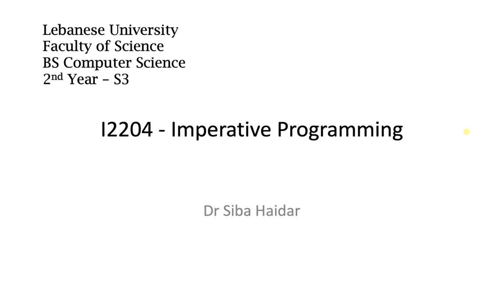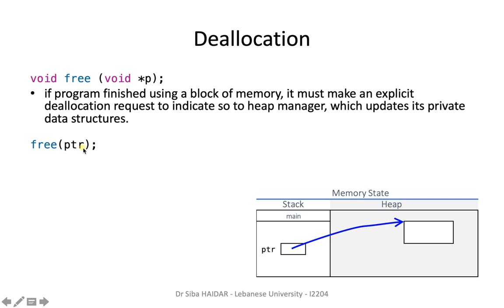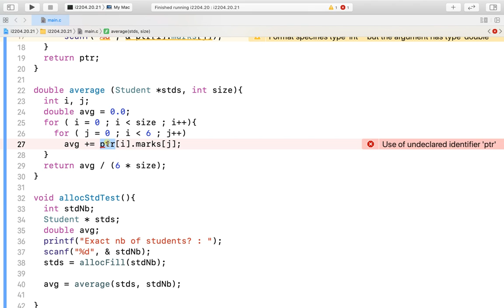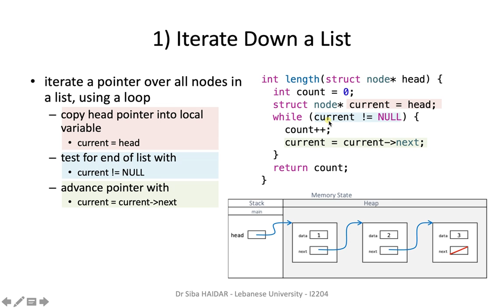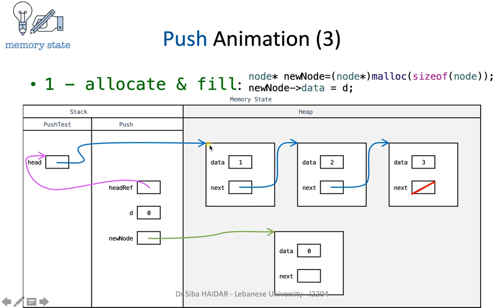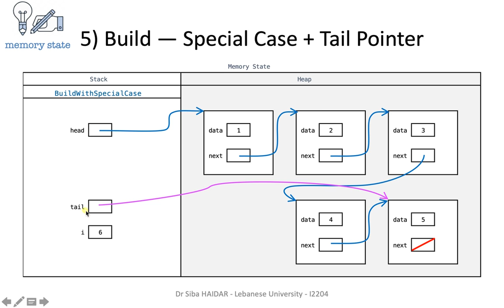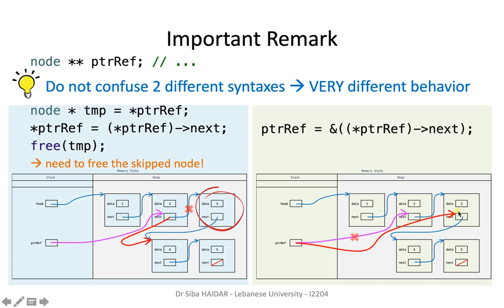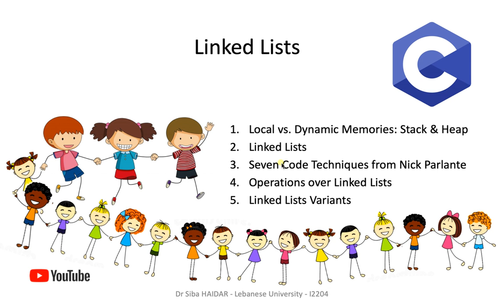Linked Lists explained with illustration of Memory State! (I2204 chap04 complete)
Video Outline:

00:01:00   Section 1 –Local vs. Dynamic Memories: Stack & Heap
         00:01:07   The Local Memory ( The Stack )
         00:03:09   The Ampersand (&) Bug — TAB
         00:05:30   Memory: Local: The Stack versus Dynamic: The Heap
         00:07:09   The Heap
         00:08:04   Dynamic Allocation Functions
         00:09:01   Allocation
         00:11:33   Deallocation
         00:14:13   Exercise: Allocate & Fill

00:26:45   Section 2 – Linked Lists
         00:26:48   Linked Lists
         00:27:30   Why Linked Lists?
         00:28:20   Disadvantages of Arrays
         00:29:58   What Linked Lists Look Like
         00:31:52   Example : List {1, 2, 3}
         00:33:04   The Empty List — NULL

00:33:55   Section 3 – Seven Code Techniques from Nick Parlante
         00:34:12   Nick Parlante
         00:34:30   1) Iterate Down a List
         00:39:06   2) Changing a Pointer With A Reference Pointer
         00:41:40   Special Application: List Building
         00:43:24   Push: add a node to the head of the list
         00:46:10   Push Animation
         00:51:25   3) Build — At Head With Push()
         00:54:04   4) Build — With Tail Pointer
         00:57:18   5) Build — Special Case + Tail Pointer
         01:00:30   6) Build — Dummy Node
         01:05:29   7) Build — Local References
         01:08:58   Important Remark about Local References

01:12:16   Section 4 – Operations over Linked Lists
         01:12:23   Operations over Linked Lists
         01:13:58   Example: InsertNth

01:21:18   Section 5 – Linked Lists Variants
         01:21:30   Doubly Linked List (DLL)
         01:22:49   Circular Linked List (CLL)
         01:24:00   Other Linked Lists

01:24:33   The End

Lebanese University Course Lectures
Faculty of Science - section 1 in Beirut Hadat
Applied Math Department
Computer Science  - BS Degree - 2nd year